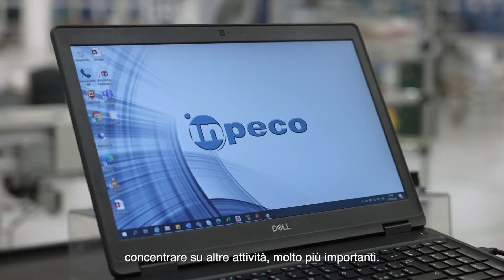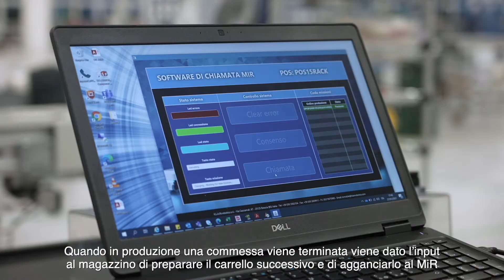MiR200 con Hook in Inpeco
Inpeco è una multinazionale specializzata nell’automazione per laboratori clinici e ospedali che opera a livello globale. Circa tre anni fa lnpeco ha deciso di rivedere in ottica lean i processi ed il layout di tutto il flusso produttivo, tale aggiornamento imponeva una logistica molto efficiente e un approvvigionamento puntuale delle linee, sulla base della chiamata dell’operatore in produzione. Per riuscire nell'intento, l'azienda ha scelto il MiR200 con relativo sistema d'aggancio.

Inpeco is a multinational company specialized in automation for clinical laboratories and hospitals. About three years ago it decided to review lean processes and layout of the entire production flow. This update required a very efficient logistics and a punctual supply of lines, based on the call of the operator in production. To succeed, the company chose the MiR200 with its hooking system.